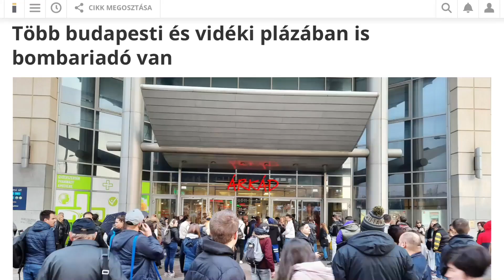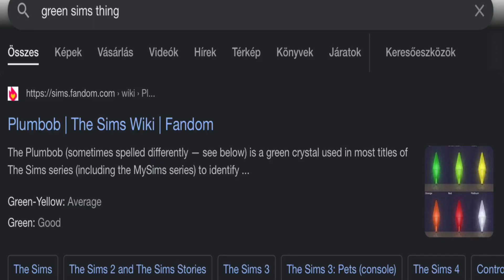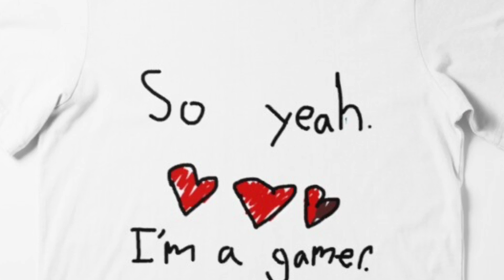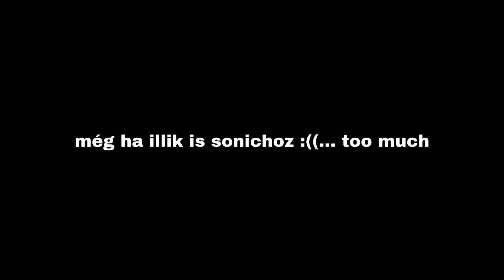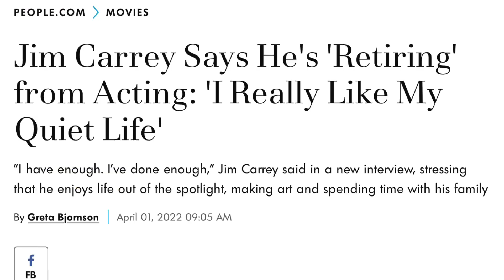A Sonic 2 egy káosz, imádom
📜CÍMKÉK📜
rump, kritika, animáció, sonic 2, jim carrey, 2022

🎶OUTRO ZENE🎶
Odd Chap - Timepiece Power